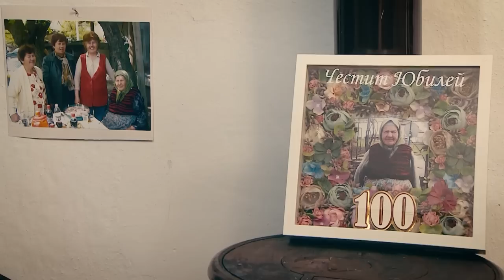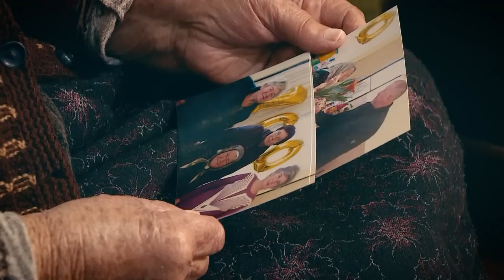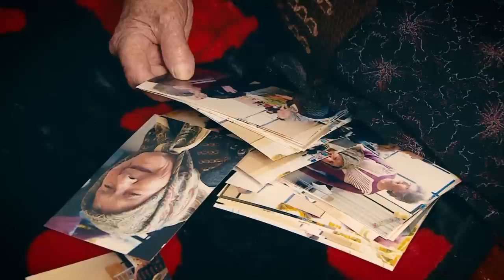Родена в слама - баба Атанаса на 100 г.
Следва среща с една столетница – баба Атанаса. Преди 100 години майка й я родила в сламата. Клали прасе на двора, жената се притеснила, отишла в обора и… родила! Така било едно време, първата АГ болница в България била открита през 1904 година и в родилното отделение имало само едно легло! Интересен е животът на столетниците. Интересна беше и срещата ми с баба Атанаса от Найден Герово. Записах я, за да може и вие да я преживеете с мен.